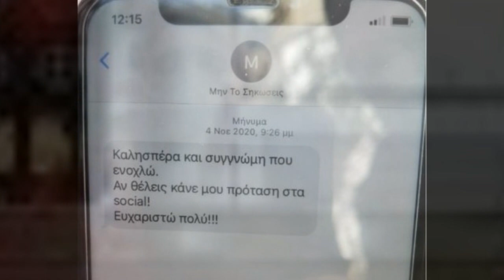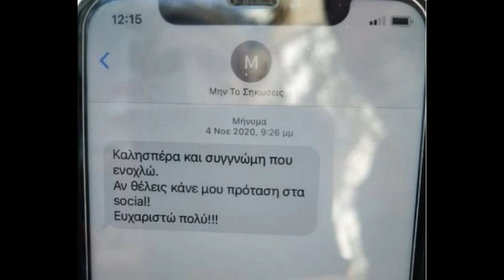Trondit opinionin! “Qaja çdo ditë nga frika, ky njeri më për.dhunoi jo vetëm fizikisht por edhe në…”